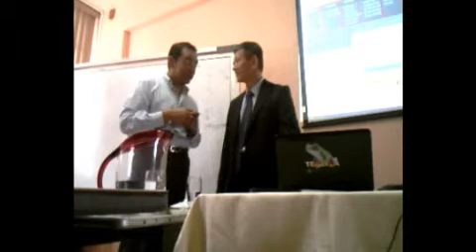Division de Desarrollo Académico